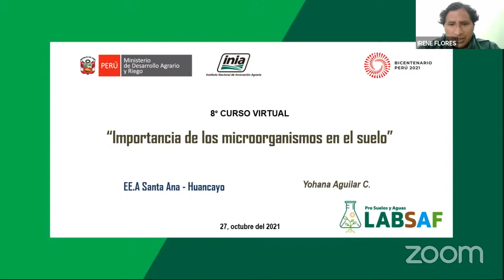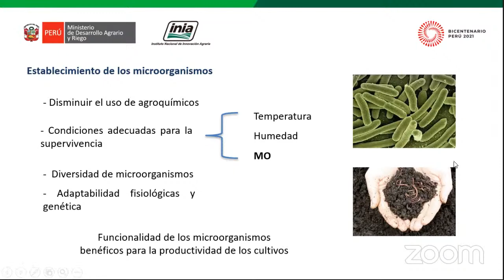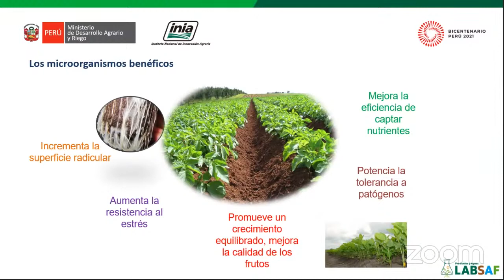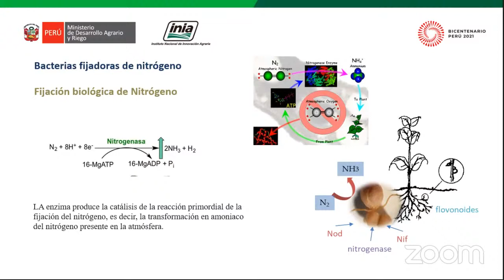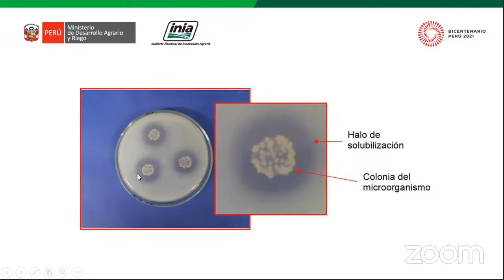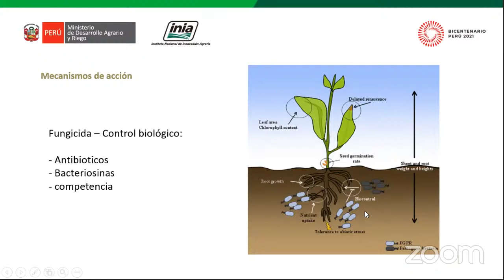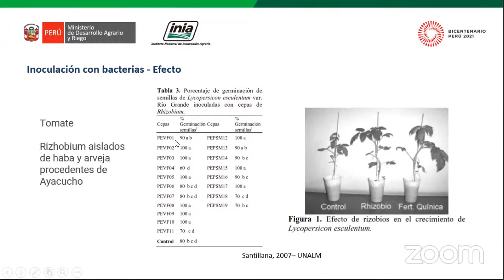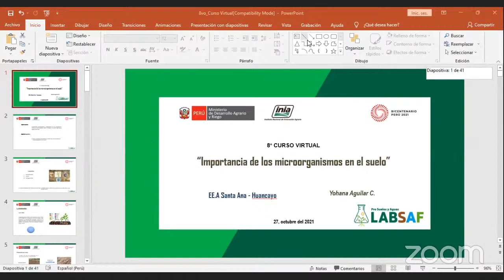Importancia de los microorganismos en el Suelo